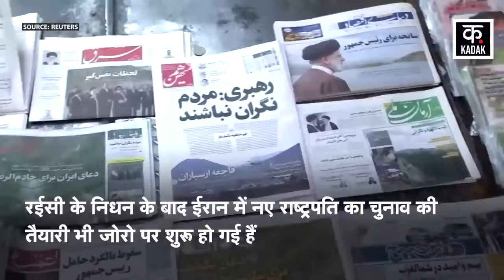Raisi Helicopter Crash Video: राष्ट्रपति रईसी के हेलीकॉप्टर क्रैश जांच में बड़ा खुलासा | Azerbaijan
बीते रविवार यानि 19 मई का दिन पूरे ईरान के लिए काफी टेंशन भरा रहा. जब खबर आयी कि ईरान के राष्ट्रपति इब्राहिम रईसी का हेलिकॉप्टर क्रैश हो गया है. जिसके बाद बचाव कार्य युद्ध स्तर पर शुरू हो गया लेकिन ख़राब मौसम के चलते हादसे के करीब 18 घंटे बाद जब रेस्क्यू टीम मौके पर पहुंची तो वहां किसी के भी जिंदा होने का कोई सबूत नहीं मिले. इस हादसे में राष्ट्रपति रईसी समेत विमान में सवार सभी लोगों की मौत की मौत हो गई. रईसी के काफिले में तीन हेलिकॉप्टर थे.